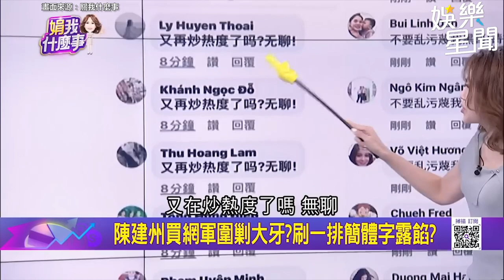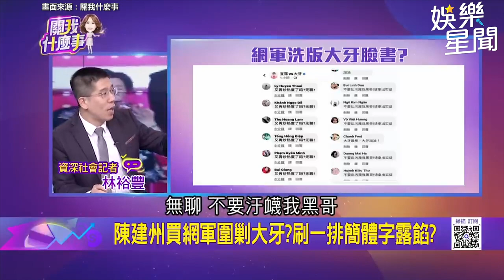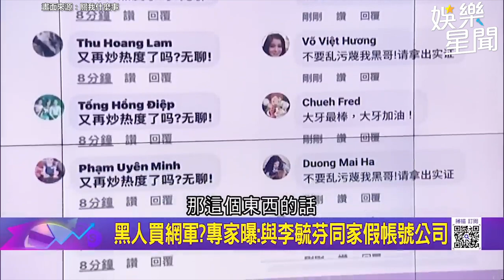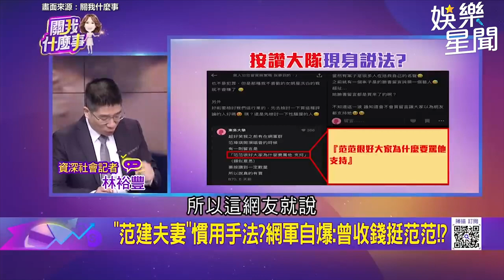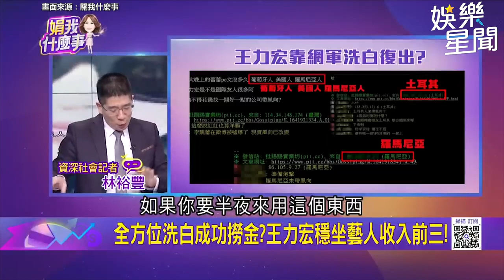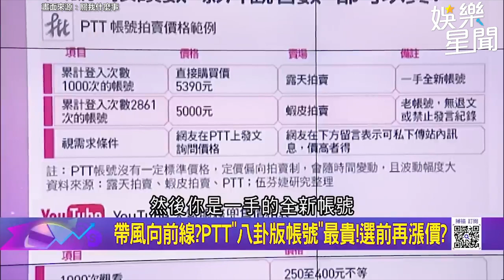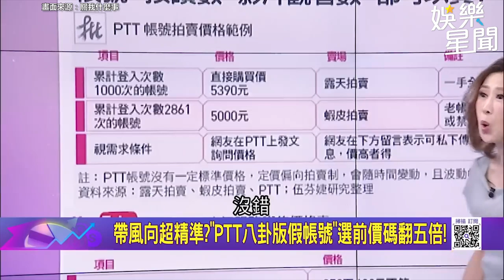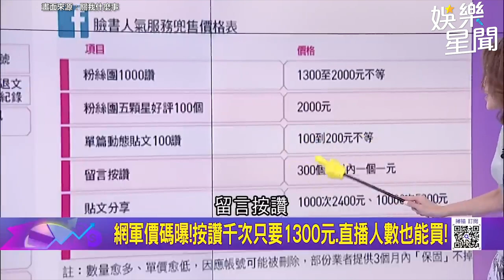陳建州遭爆疑買網軍攻擊 刷一排簡體字這句露餡了｜三立娛樂星聞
關我什麼事
週一至週五三立財經台